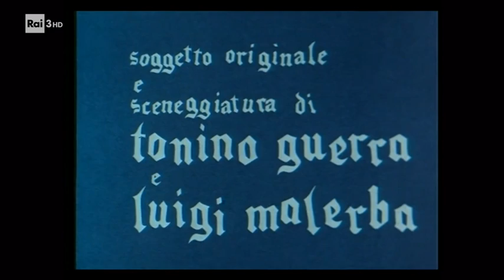GORDON MITCHELL in TRE NEL MILLE,1968.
TRE NEL MILLE, or Three In the Year 1,000.
Gordon Mitchell has a small part in Episode 6 of this min-series. He plays a Knight who happens upon a soldier stuck in his suit of armor.

GM wasn't chasing the man in the armor - he just encountered him by chance. The armored man is stuck and can't get out, so he asks GM to help him get out. GM tries repeatedly to get it off or break it open and get him out, and then becomes increasingly frustrated when he fails, so he finally gives up and  rides off and leaves him.

As the year 1,000 approaches, people of the era believed the world would suddenly end and great misfortune would envelope the world, at least according to the Prophets of the time.
Sort of reminds me of the panic when the year 2,000 approached and we all know how that turned out.

Three rascals, a cavalryman named Fortunato and two soldiers try to take advantage of everyone who wants to improve themselves and thus be saved when the world ends.

Made in 1968, released to cinema in 1971 and shown on TV as a mini-series in 1973, as Storie Dell' Anno Mille.

I can't believe Gordon Mitchell took a part like this.
Larry Anderson